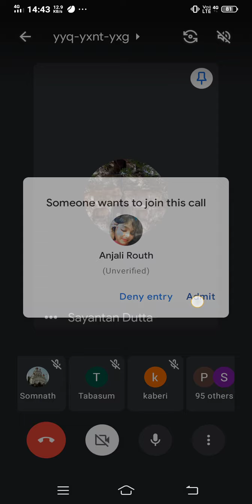February 8, 2021(1)